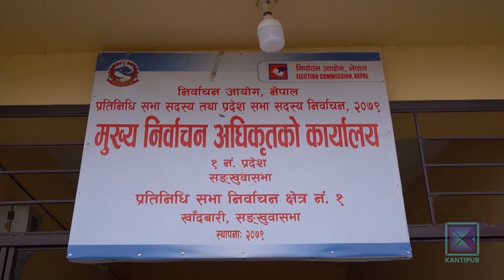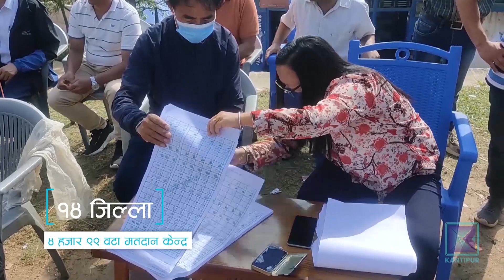प्रदेश १ मा ३१ हजारभन्दा बढी सुरक्षाकर्मी परिचालन । Kantipur Samachar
मंसिर ४ मा हुने प्रदेश र प्रतिनिधिसभा चुनावको सुरक्षाका लागि प्रदेश १ मा सबै तयारी पुरा भएको स्थानीय सुरक्षा अधिकारीहरुले बताएका छन् । चुनावलाई भयरहित र निष्पक्ष वातावरणमा सम्पन्न गर्न प्रदेशभरका मुख्य निर्वाचन अधिकृतको कार्यालय र सुरक्षा निकायबीच समन्वय कायम गरिएको छ ।